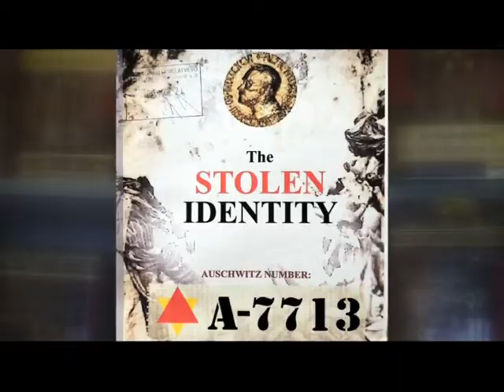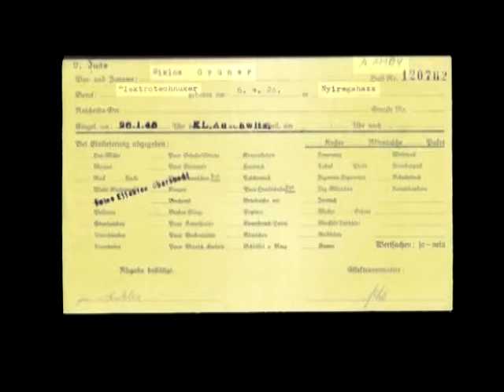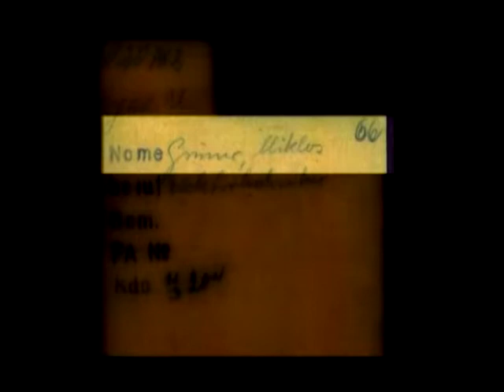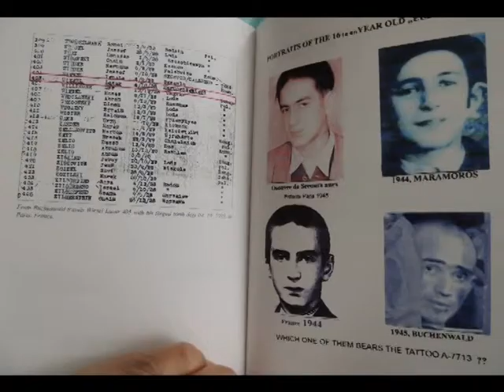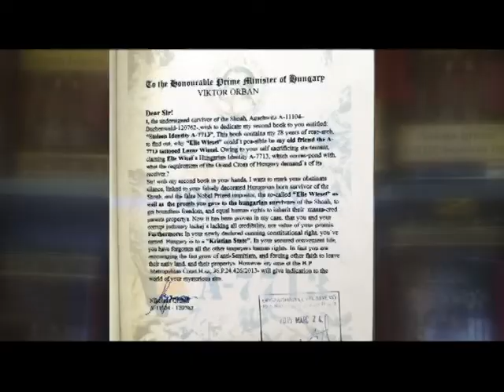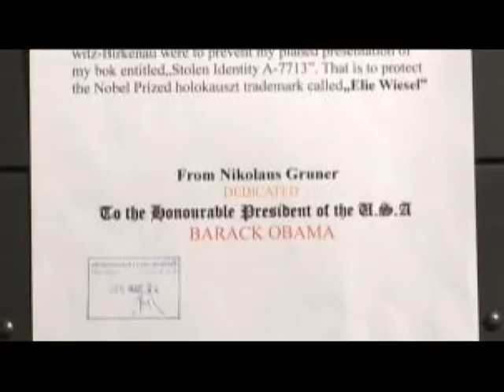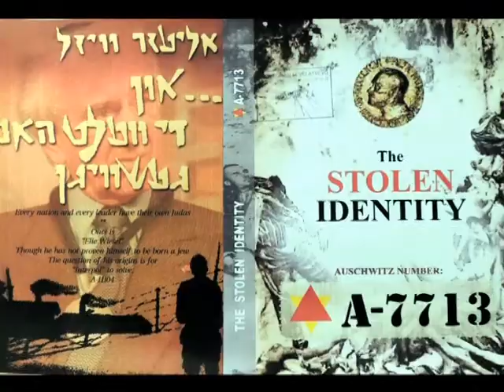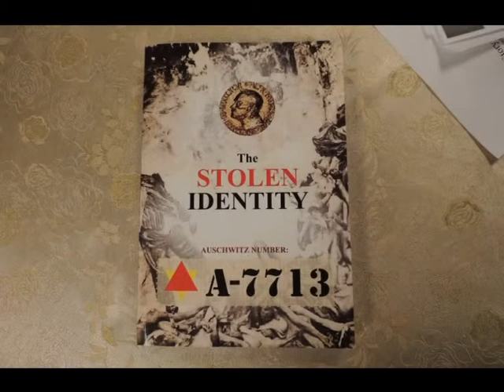Tea Glóriával 2015.03.26. I. rész. hatoscsatorna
APÁMNAK MEGIGÉRTEM

Vendég:

Grűner Miklós
túlélő